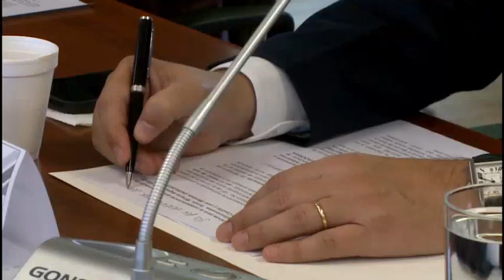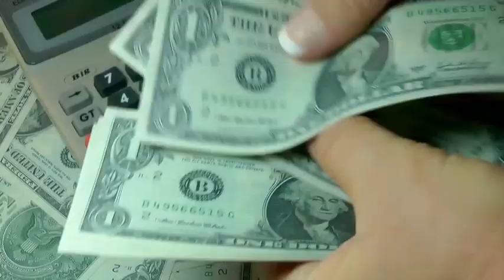Más de 180 000 actas de finiquito han sido registradas en lo que va del año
Paralelamente, el Gobierno anunció la incorporación de 63 000 jóvenes al mercado laboral.